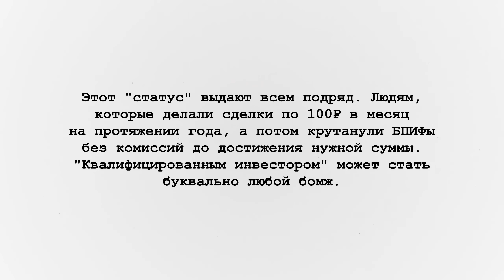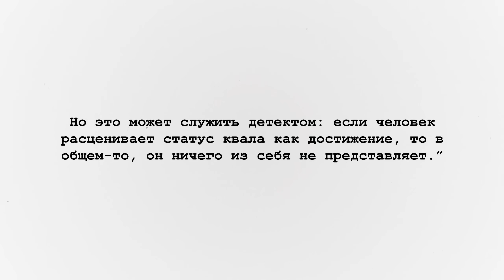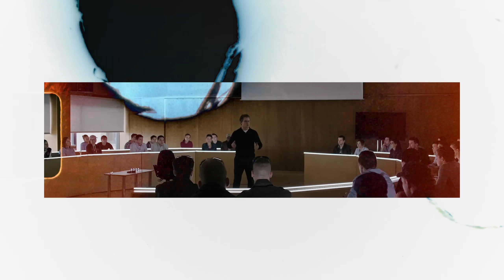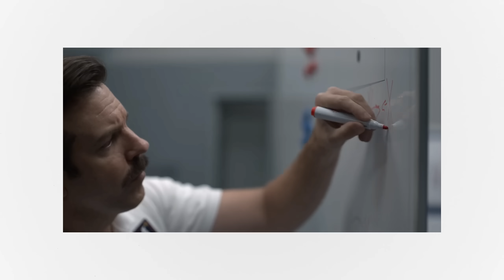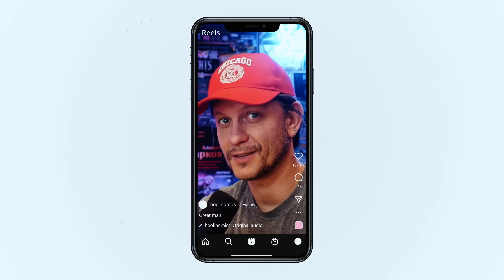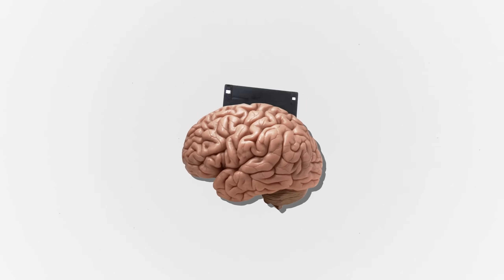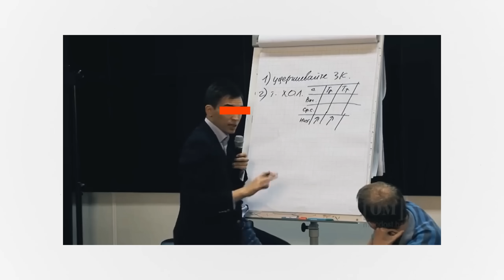Эксперты против имитаторов: как их отличить?